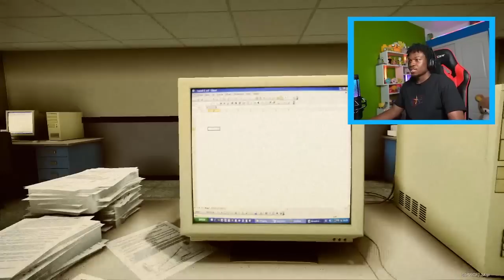Inside the backrooms !